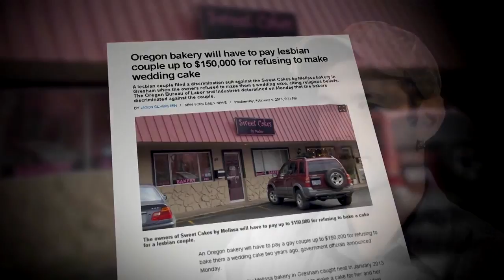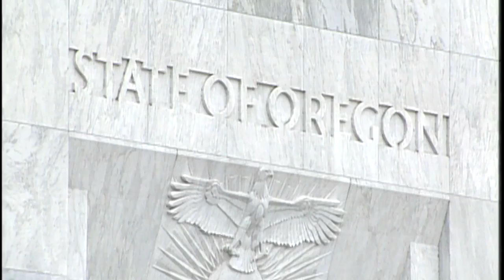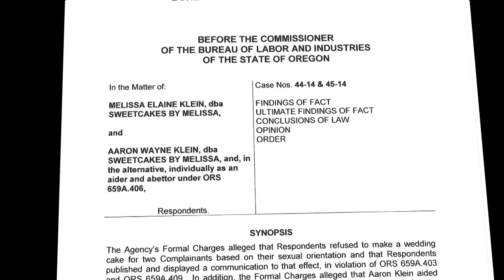Truths That Transform - The Dawn's Early Light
The conflict between the religious freedom America was founded upon and the modern day homosexual and transgender movement seems to be reaching critical mass. A biblical stance on such sexual issues is now branded as being hate—which means the protection of such viewpoints is quickly evaporating. Could churches be silenced as the acceptance of same-sex relationships and an alphabet soup of genders becomes politically correct orthodoxy? Frank Wright sits down with Christiana Holdcombe, Esq. of the Alliance Defending Freedom, to discuss the threats to creative professionals when the First Amendment is turned upside down in the courts. Dr. D. James Kennedy points out that the courts have taken the shackles off the government—where they belong—and have put them on the people, where they don’t belong. Then we take a firsthand look at how the government is punishing Aaron & Melissa Klein along with their five children by emptying their bank account before Christmas to pay a $34,000 fine for declining to bake a cake for a lesbian couple's "marriage."